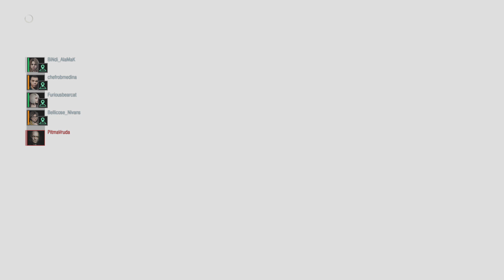Traps & Guns Spencer? I Don’t Know If I Have The Patience For This 😂 RESIDENT EVIL RESISTANCE